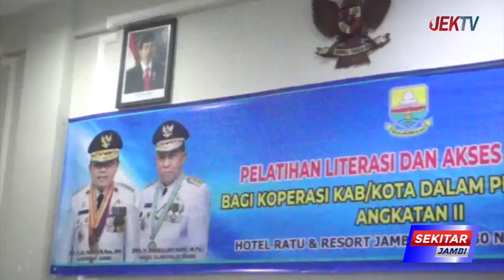DINAS KOPERASI UKM JAMBI HARAP KOPERASI MAMPU KELOLA KEUANGAN BAIK DAN TEPAT